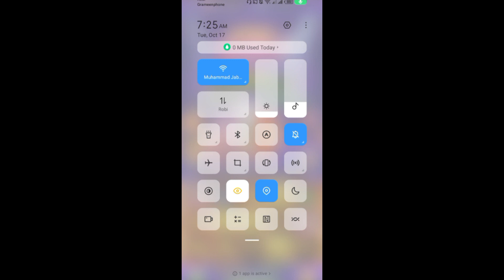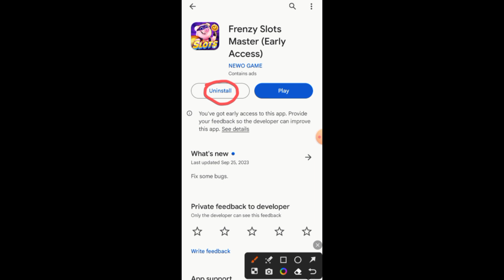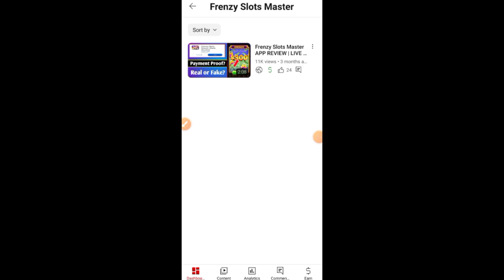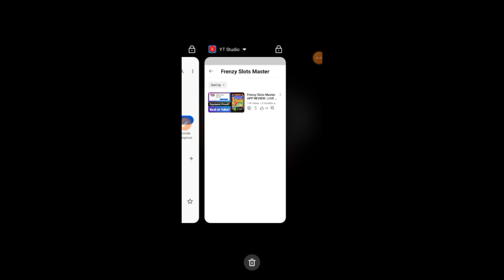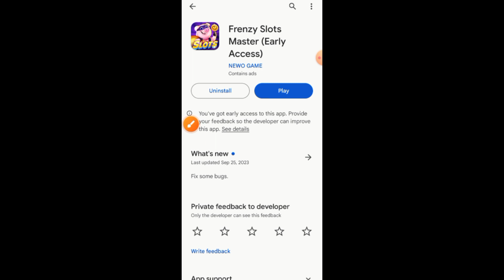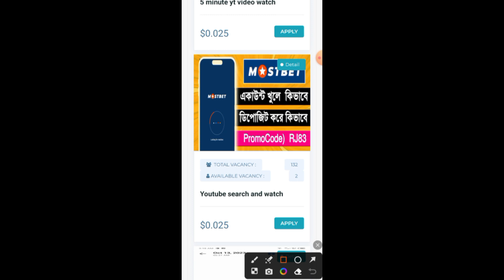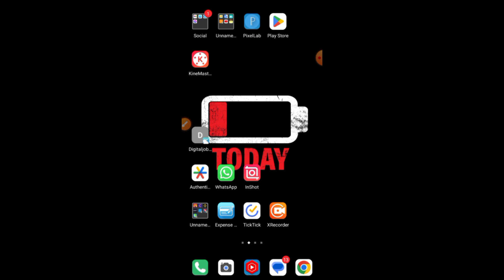Frenzy Slots Master real or fake Bangla | Frenzy Slots Master, Frenzy Slots Master App, Earning app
Frenzy Slots Master real naki fake Bangla | Frenzy Slots Master, Frenzy Slots Master App, new Earning app

Frenzy Slots Master (Early Access)